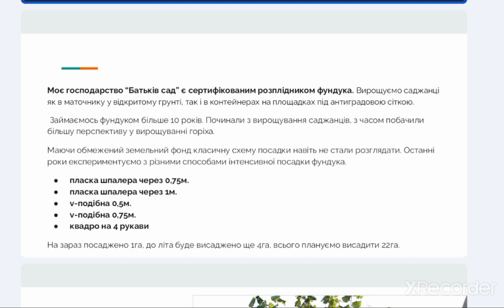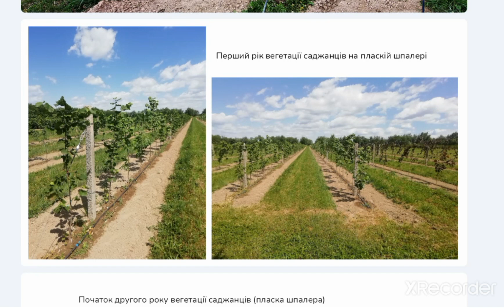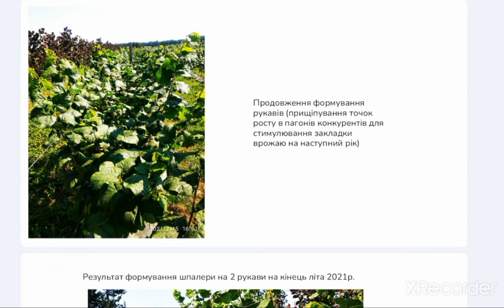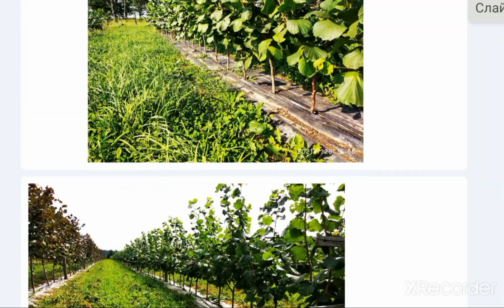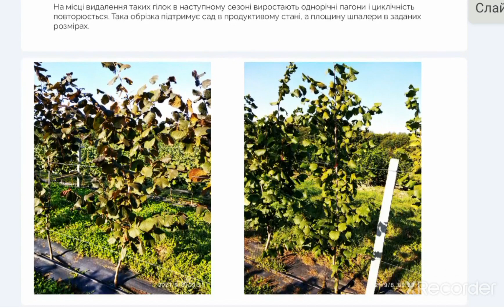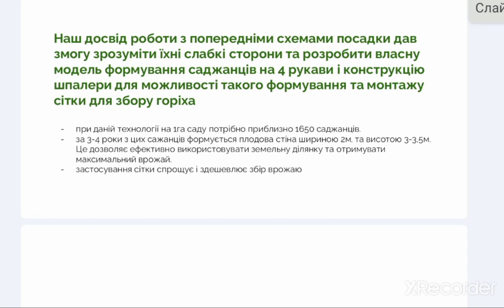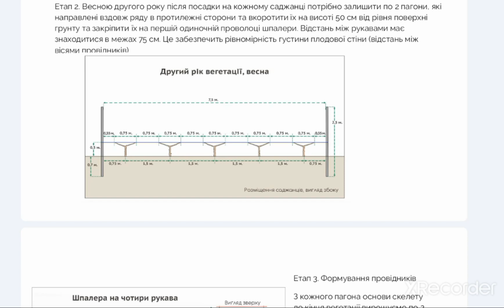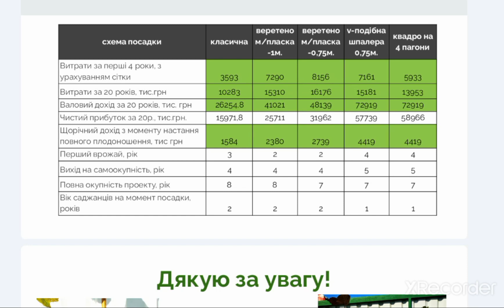Батьків сад - вирощування фундука на шпалері, перезентація з конференції в Києві від 04.02.20222р.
Інтенсивна технологія вирощування фундука на шпалері із застосуванням циклічної обрізки та збору горіха за допомогою підвісної сітки.